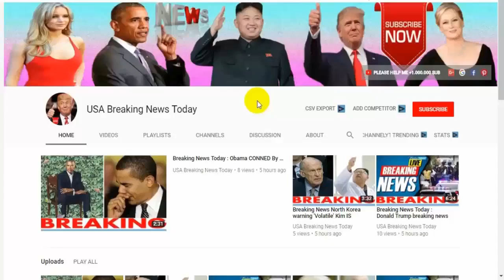Breaking News Today 🔥 World War 3 US test NUCLEAR BOMB 'four times more deadly' 2019